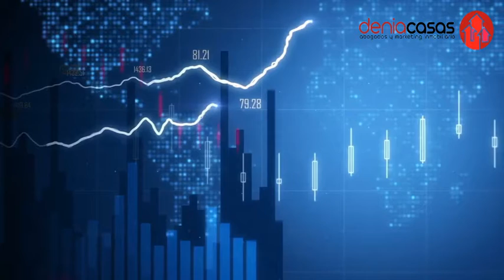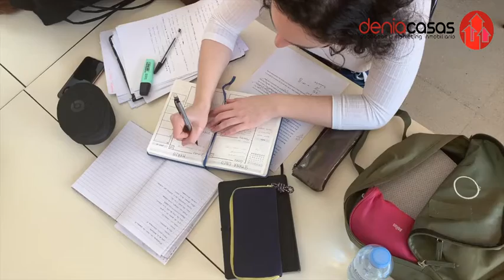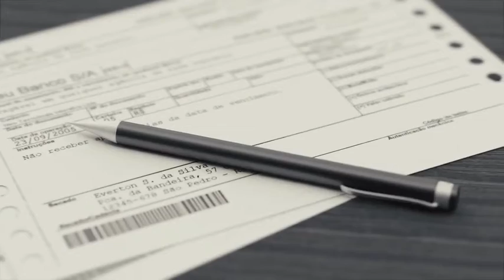Informativo Inmobiliario Octubre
Os dejamos nuestro nuevo informativo de Octubre 2020, con todas las noticias de actualidad inmobiliaria que más necesitas saber.
¡Disfrútalo!